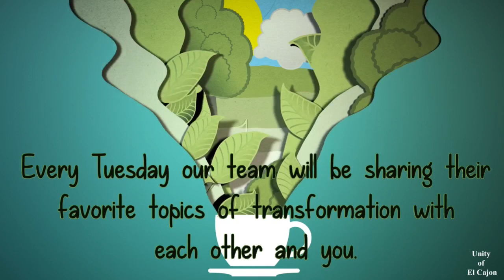Tuesday Talks on Transformation- The Family system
Today Cathy  Richman brings us  a topic that is very dear to her heart.  She presents the chapter “The Family System” from the book Healing The Shame That Binds You by John  Bradshaw.  Google books says “In an emotionally revealing way John Bradshaw shows us how toxic shame is the core problem in our compulsions, co-dependencies, addictions and the drive to super-achieve. The result is a breakdown in the family system and our inability to go forward with our lives. We are bound by our shame.”
 Cathy Richman is joined by Linda Baker and Rev. Linda for this panel discussion, you are sure to enjoy!
 Your Video Ministry